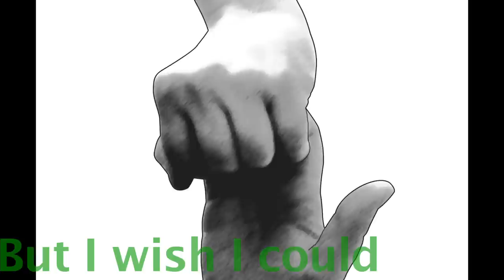Sarah Elgeti Quintet: Out In The Fields ( from the Album: Into The Open )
To celebrate the UK release on Discovery Records (9th of July 2012)
With much love to our friends in the United Kingdom
- Hoping to play live for you sometime soon.

Released in Germany april 27th 2012 ( Soulfood ) followed by release tour

Released in the US march 6th 2012 ( Stateside Disribution )

Saxophonist and flutist Sarah Elgeti, who in 2011 was Danish Music Awards nominee an in 2008 received the Holbæk Jazz Award, has composed the quintet's repertoire which is contemporary jazz that combines the lyrical expression of the powerfull and expressive.

ARTWORK: Line Christensen
PHOTOS: Lisbeth Holten, Anne Andersen, Per Vissing
HAIR & MAKE UP: Mette Allerslev (Attraction Beauty Center)
DRESSED BY: Tommelise, Holbæk

BAND:
- Sarah Elgeti: Tenorsaxophone, Sopranosaxophone, Flute, Percussion
- Marianne Markmann Eriksen: Altosaxophone, Barytonsaxophone
- Christian Bluhme Hansen / Mads Kjølby: Guitar, Percussion
- Jens Kristian Andersen / Morten Ankarfeldt: Bass
- Thomas Præstegaard / Janus Templeton: Drums